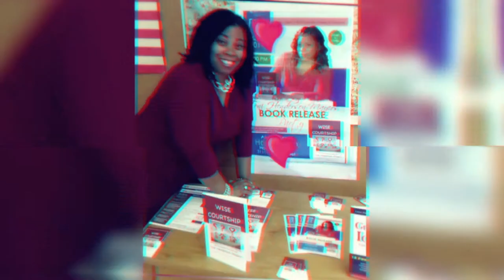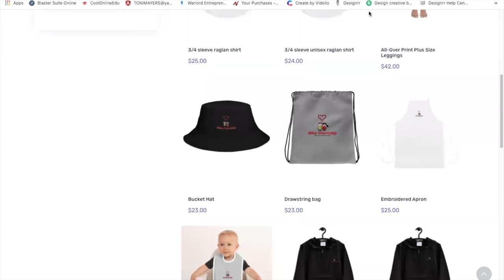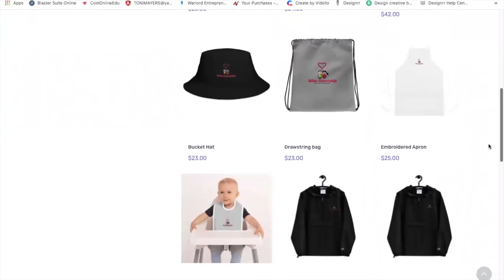What I Wish I Knew In My Relationship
During a Q & A Zoom session, an attendee ask Toni Henderson-Mayers what she wish she knew in prior relationships before getting married.

Meeting ID: 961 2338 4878
Passcode: 4rksnR